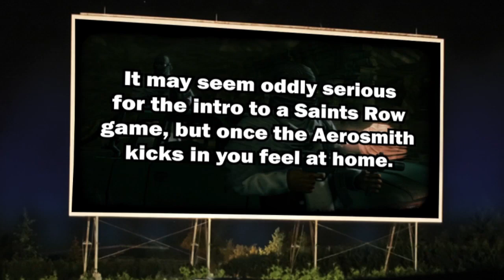SAINTS ROW IV (Unskippable)